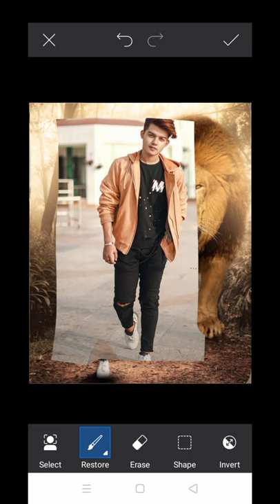PicsArt lion 🦁 photo editing